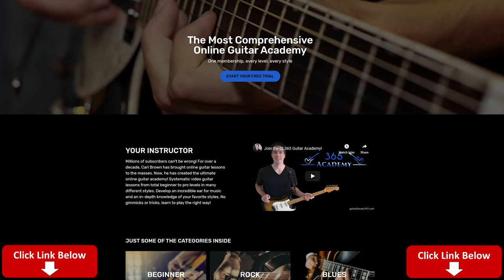Pink Floyd - The Final Cut Guitar Lesson (FULL SONG)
In this guitar lesson video for Pink Floyd's "The Final Cut", I will show you how to play this amazing song in its entirety, including the guitar solo!

This lesson is my own arrangement of The Final Cut. Most of the song is played on piano with string section accompaniment with some acoustic guitar overdubs. I will show you how to play all of those piano chords and the main string section lines on just one acoustic guitar in an arrrangement that is pretty easy to play.

I will then switch to my Fender strat and show you how to play David Gilmour's killer guitar solo note-for-note.

Have fun learning this classic Pink Floyd track! Carl...